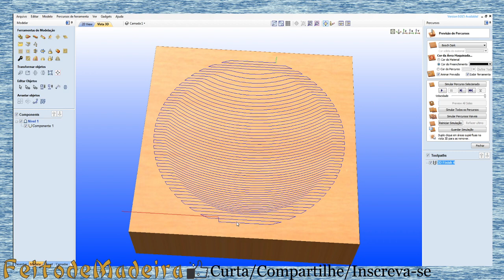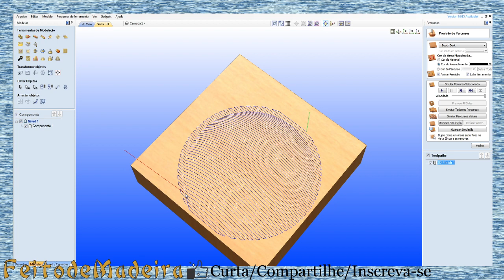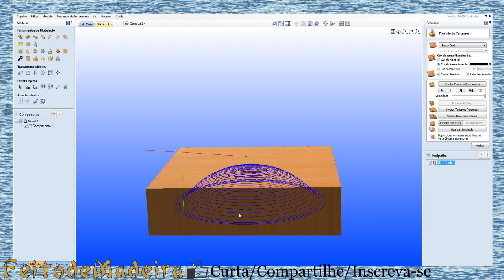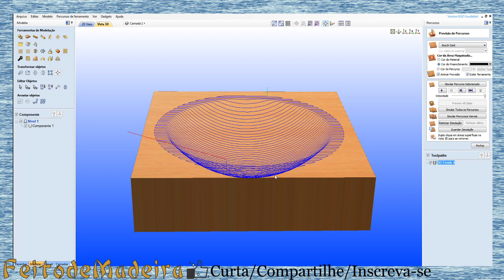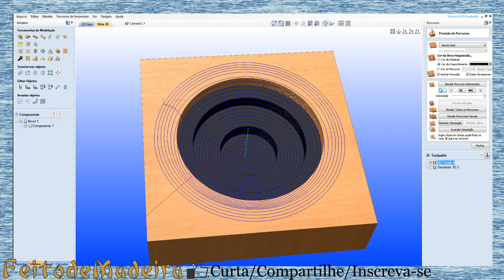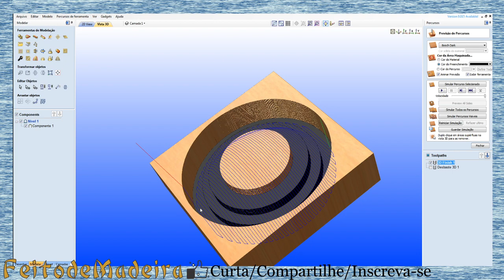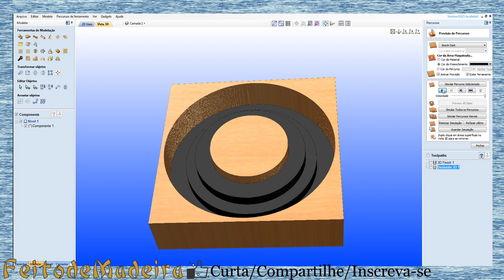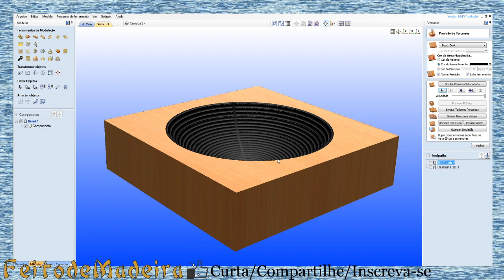Desbaste 3d e importancia da estrategia de usinagem relevo entalhe cnc router aspire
Instagran: feitodemadeira.br

Valew!